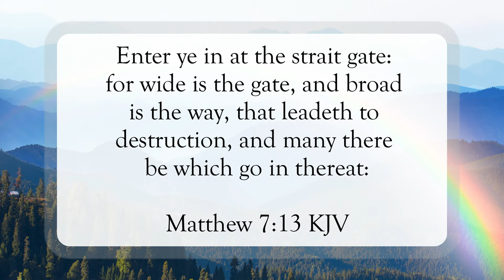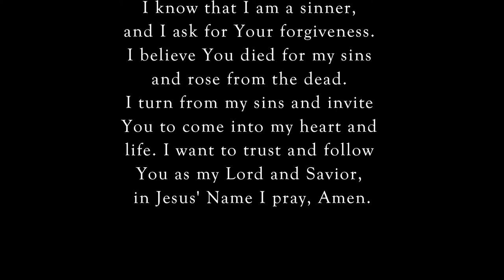The Golden Rule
Scripture of the Day! The golden rule!